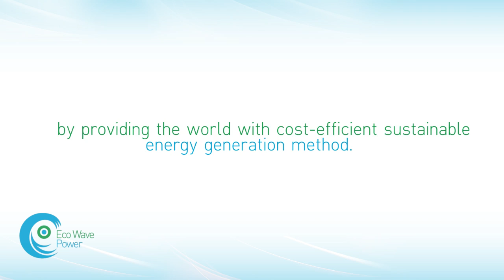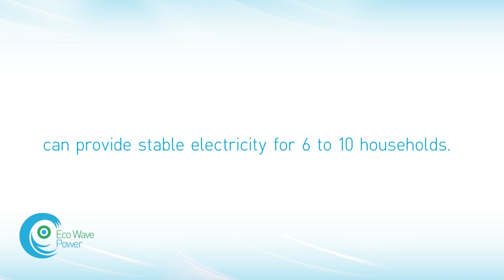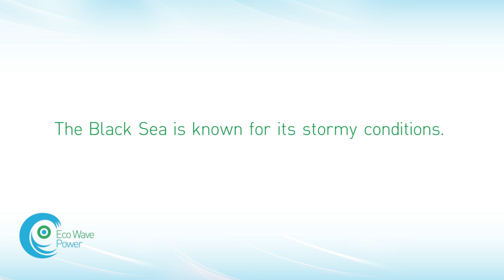Eco Wave Power's Medium-Scale Wave Energy Power Plant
Eco Wave Power has successfully installed a medium-scale wave energy generation system, in the Black Sea, during the month of April, 2012. The installation of EWP's system, took place during that month, in recognition of the international Mother Earth Day, that is celebrated in more than 175 countries every year.